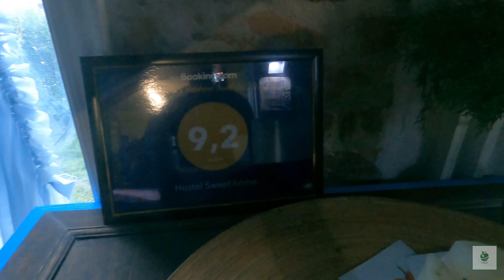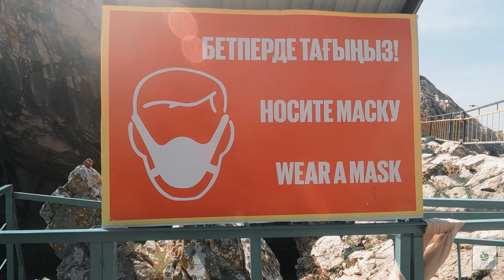Walking Into An Old Kazakhstan Dragons Lair 🇰🇿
Day 10 of our Southern Kazakhstan expedition we left a beautiful hostel “Home Sweet Hostel”, to continue our trip around the mountains of Shymkent region. We visited an old limestone cave that legends once told that housed a sleeping dragon during ancient times. The cave Akmyshit was uncovered during an earthquake less then 100years ago. It was re-discovered by the local people of the area. The rumors says the dragon isn’t there anymore, the old sage who lives at the Den, tells tales that there is another entrance to this cave. The dragon can still be dwelling here after all.

Following our departure from this chilling and massive cave mouth we made a stop at the Dambulak Anna monument. The video footage was short because I was thrown a lot of uncomfortable and questionable moments. I accidentally saw a woman hair and was yelled at (Due to my ignorance of the culture it is considered rude to see a Muslim woman hair. Don’t make the same mistake as me) I also was separated from Avocado and peer pressured into Anna Mausoleum because Man first rule. Men always go into everything first, step first, first to make decision. The whole tour group was waiting on me before they go into the Mausoleum, while I was waiting on Avocado. So I didn’t want to be rude and the Grandma caretaker was yelling at me prior to this tour, to stay silent. Soviet Babushkas are strict!

Chapters:

00:00 Eden Intro
01:18 Today Adventure
02:13 The Dragons Den
09:44 Eden Theory
12:11 Playing Kazakh Bone Game
13:24 Anna Monument
15:08 Join Me. KZ

Get Away - Theeves
Cutie - EvgenyBardyuzha
Coming Back Home - wearethegood

Copyright:
Majority of my films and pictures are created by myself (Von Eden The Garden). For some time, I will be providing some footage from other Creator’s by using but not limited to (Artlist and Artgrid.com) which means I have obtained the legal rights to use their content. I will do my best to cite all individuals work to the best of my ability.  Occasionally I work with guest writers and their contributions are always fully credited and disclosed. If I have either failed to credit accurately or someone wishes an image to be removed from this blog, please contact me – via email or Instagram (found on my YouTube Channel About Me page).

AND THAT’S ALL MY FAM AND FRIENDS!

Also, most my relatives and friends haven’t left their city or town (village). Hopefully I have inspired them to at least explore their own backyard! You never know what you will discover!

-Von Eden ^.^ \n/